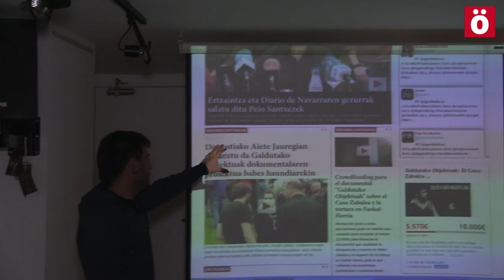Fiesta de presentación de AHOTSA 2.0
Ayer se cumplían dos años del cierre de Ateak Ireki, y aprovechamos la fecha para presentar la nueva web de AHOTSA, una herramienta más potente para el cambio social y político. Mientras Majaris se pinchaba unos temas, charlamos con la gente sobre la importancia de los medios de comunicación independientes. Y recordad: necesitamos 500 accionistas para seguir siendo libres.

AHOTSA EN ACCION: Invierte en el cambio. Hazte accionista de AHOTSA